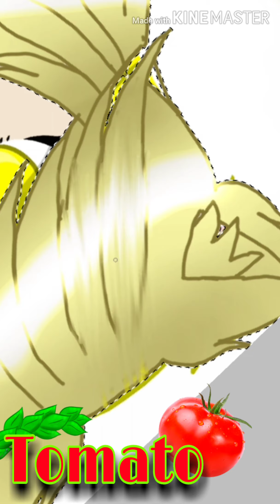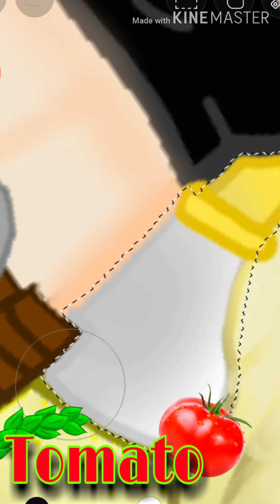Leone (akame ga kill) gacha club edit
What do y'all want me to edit? I'm running out of ideas （￣へ￣）